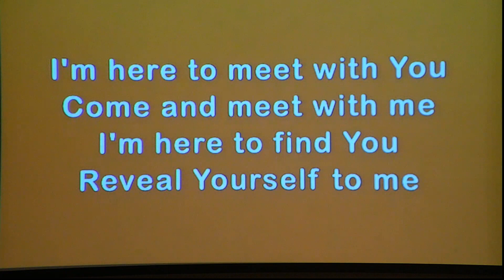FCUMC 1st Service 10-15-2023